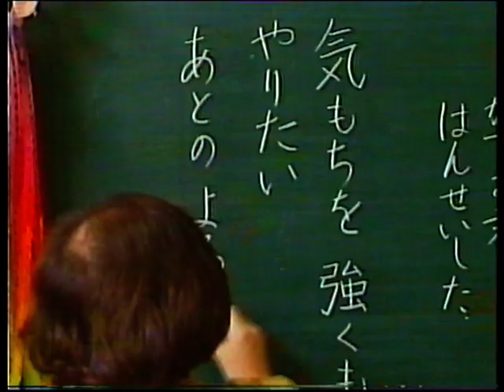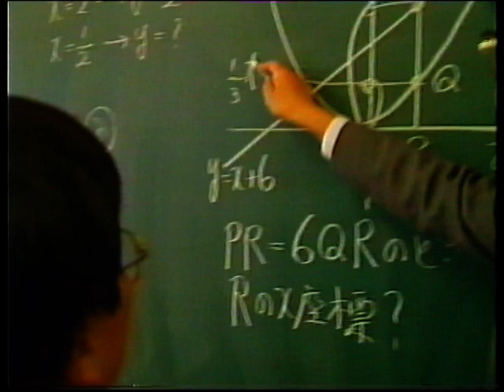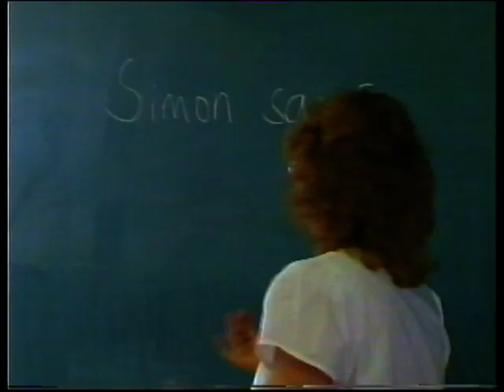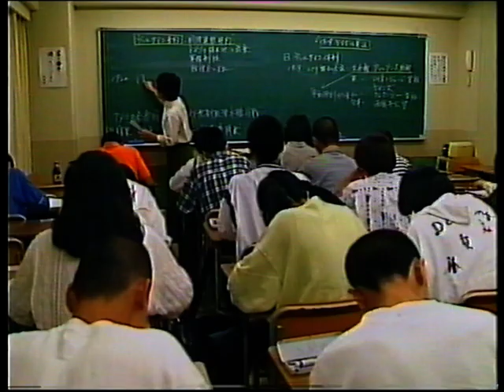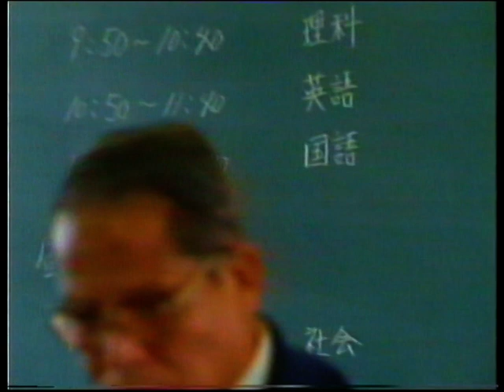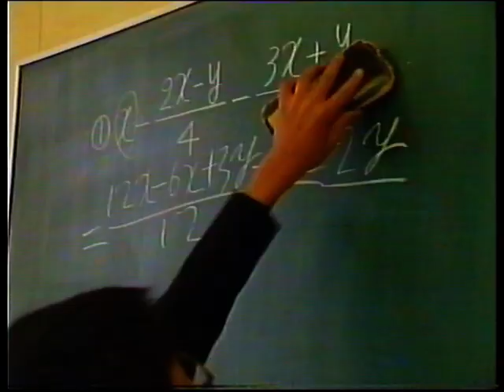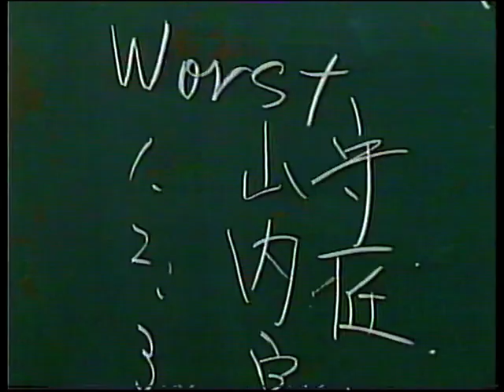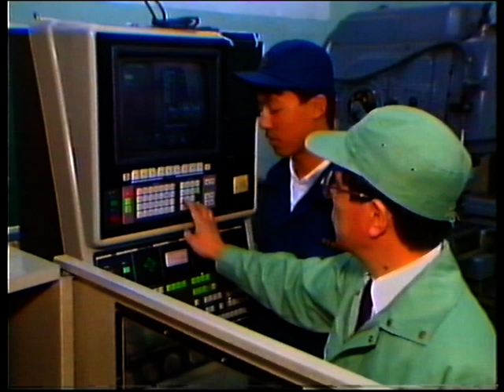BBC "TWO" | Nippon episode 4/8 - The Learning Machine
Originally transmitted: 11th November 1990 m
The fourth of this brilliant six-episode BBC documentary into Japanese culture as it had been between 1945 and 1990. The other five episodes will be uploaded at random in the next few days.